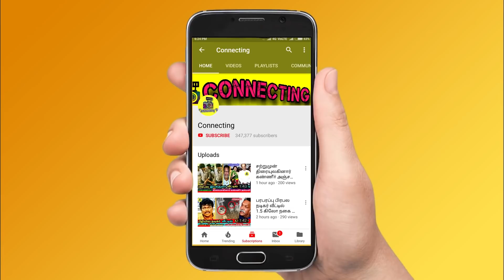நான் வெளியே வந்ததுக்கு காரணமே இவதான்டா?Vanitha 1st live after walkout - Bigg Boss Ultimate ! Hotstar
நான் வெளியே வந்ததுக்கு காரணமே இவதான்டா?Vanitha 1st live after walkout - Bigg Boss Ultimate ! Hotstar ! Live Hotstar ! Vijay Tv ! Promo ! BB Ultimate | 23rd February 2022 - Promo 1 | BB Ultimate | 23rd February 2022 - Promo 2 | BB Ultimate | 23rd February 2022 - Promo 3 | Bigg Boss Ultimate Day 5  – Promo | Bigg Boss Ultimate 24x7 | Bigg Boss Ultimate live streaming | BB Ultimate | BB Ultimate 24x7 | BB Ultimate | Bigg Boss ultimate voting result today ! Suresh eviction ! Suresh evicted ! Suresh evicted as 1st contestant in bigg boss ultimate ! Suresh elimination ! Suresh eliminated ! Suresh eliminated as 1st contestant in bb ultimate ! Kamal about thamarai selvi ! Thamarai selvi in kamal episode ! Kamal praises thamarai selvi ! Kamal speech to thamarai selvi ! Balaji suresh fight ! Suresh shout at thamarai ! Suresh fight with thamarai ! Suresh and thamarai clash in bigg boss house ! Suresh and thamarai huge fight !

vanitha first live after bigg boss ultimate

vanitha first video after bigg boss ultimate

why vanitha walked out from bigg boss ultimate ?

vanitha walk out video from bigg boss ultimate

vanitha came out from bigg boss ultimate tamil

vanitha quits bigg boss ultimate tamil

Bigg Boss Ultimate Tamil  – Thadi Balaji is getting very low votes and he got chances to evicted from Bigg Boss Ultimate Tamil  this week

Bigg Boss Ultimate Tamil  - 4th  week eviction process is ongoing and everyone expects Thadi Balaji  to be evicted from Bigg boss ultimate house

Bigg Boss Ultimate Tamil  4th week elimination process - all expecting Thadi Balaji will be eliminated this week as she got least votes this week

This week Nomination : Niroop , Abhirami , Vanitha , Anitha , Julie , Thadi Balaji , Snehan , Suruthi

Niroop  will be saved first as he got 1st place in voting ! Abhirami is in the second place | Julie is in 3rd Place ! Anitha sampath  in 4th place

Snehan  is getting high votes | Thadi Balaji is getting very low votes ! Snehan and Thadi Balaji is expected to get low votes

This week nomination process was very interesting as many people try to nominate Vanitha and Abhirami

Thadi Balaji is getting very low votes since the nomination process so probably she would be eliminated this week

Vanitha  is loosing her fame in Bigg Boss Ultimate Tamil  and she will be out of Bigg Boss Ultimate Tamil  very soon